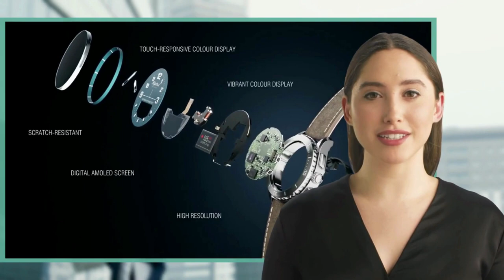Orologi Alpina: Eleganza e Precisione senza Confini!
Esplora l'universo degli orologi Alpina, una combinazione perfetta di eleganza senza tempo e precisione orologiera. Questi straordinari orologi svizzeri rappresentano l'eccellenza artigianale e il design raffinato. Dai modelli classici alle creazioni sportive, gli orologi Alpina offrono un'estetica distintiva e una meticolosa precisione che cattura l'attenzione.
Gli orologi Alpina sono realizzati con una tradizione secolare e una cura meticolosa per i dettagli. Ogni componente viene assemblato dai maestri orologiai, garantendo un funzionamento impeccabile e una precisione cronometrica superiore. Indossare un orologio Alpina significa indossare una vera e propria opera d'arte, un simbolo di stile e raffinatezza.
Sia che tu stia partecipando a un evento elegante o vivendo un'avventura all'aperto, un orologio Alpina sarà sempre il compagno perfetto per completare il tuo look. La qualità e l'affidabilità degli orologi Alpina sono indiscutibili, con un'attenzione costante alla perfezione e un impegno per l'eccellenza orologiera.
Esplora la collezione di orologi Alpina e lasciati affascinare dalla loro eleganza senza tempo e dalla precisione ineguagliabile. Scegliere un orologio Alpina significa possedere un pezzo di storia e un simbolo di prestigio. Affidati a un marchio che unisce tradizione, artigianato e innovazione per creare orologi che superano ogni aspettativa.